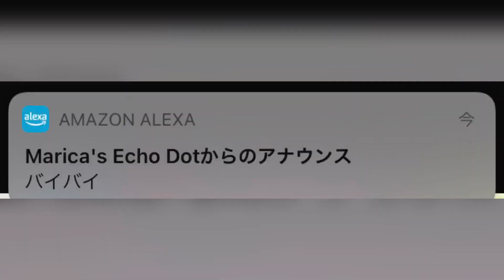ポルノスター仕事休みで，ひっちゃかめったか/When P0rn star got cancelation